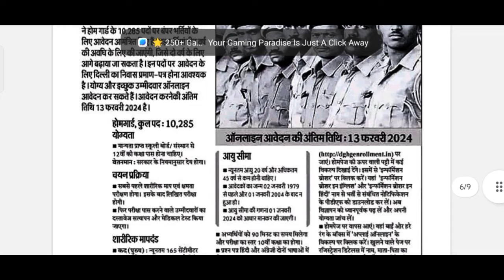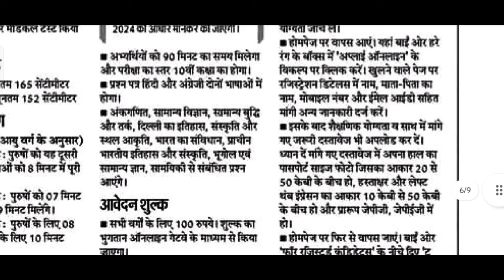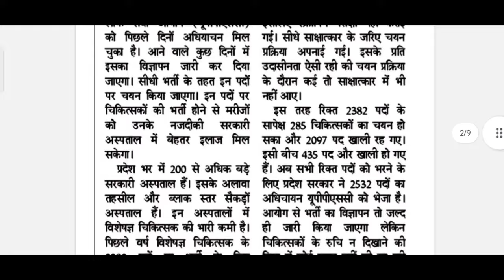पुलिस भर्ती , रेलवे भर्ती , होमगार्ड भर्ती चिकित्साधिकारी भर्ती , Up bihar संपूर्ण भारत की भर्ती